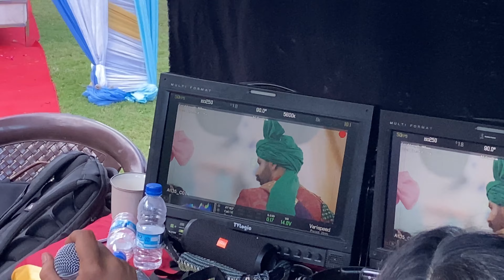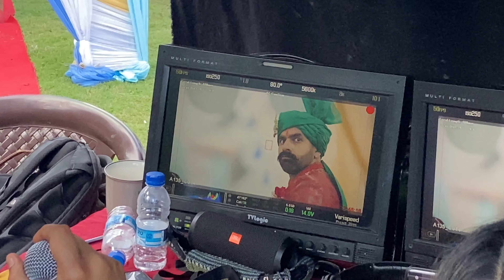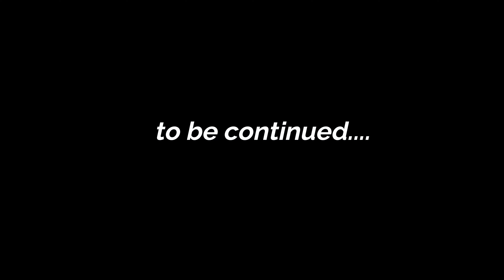Aur pahunche shoot pe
Vlog #36